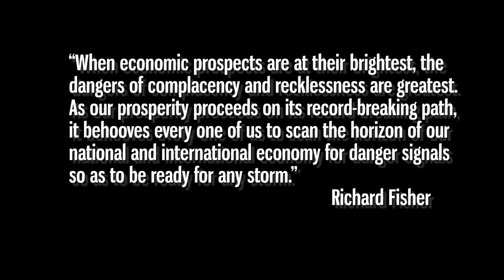IS IT TOO LATE TO HOARD STUFF?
In this episode, Geoffrey Botkin explores the value of personal responsibility through preparation and how such wise behavior is often painted as a bad thing through use of terms like "hoarding".